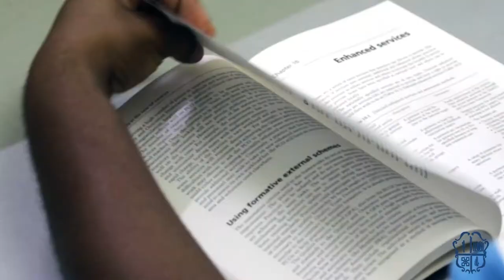ACCRA COLLEGE OF MEDICINE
Accra College of Medicine Commercial